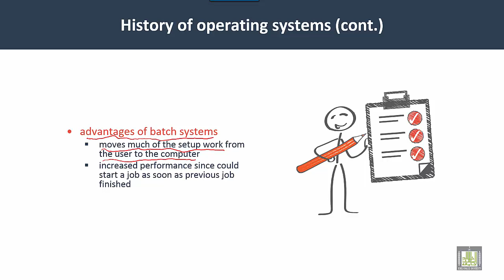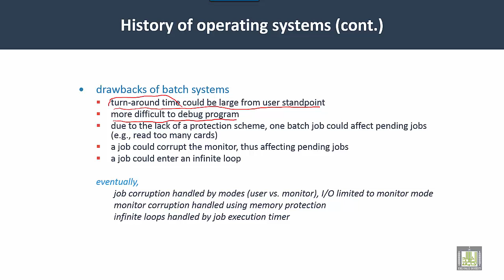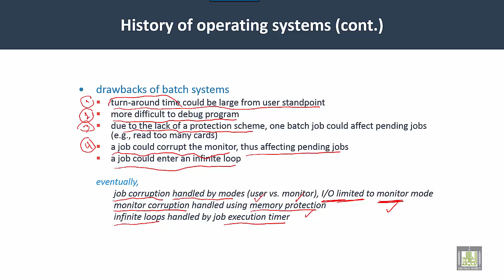Operating Systems | C1-L6 | History of OS - 2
Unit 1 : An Overview
Lecture 6 : History of OS  - 2
Advantages and disadvantages of batch systems